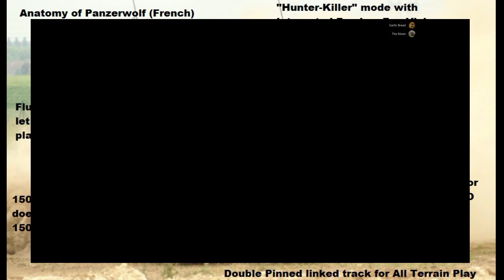OWO Thunder: Nipponese Steel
Grinding out my Japanese Tanks.